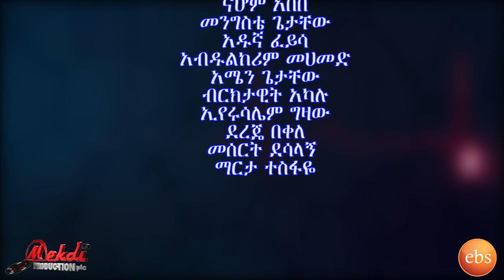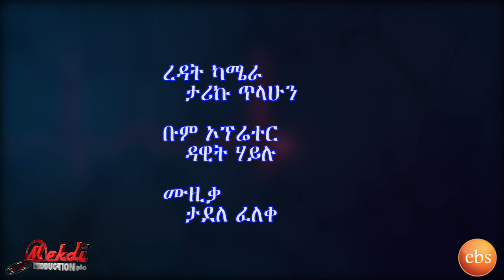Mogachoch EBS Latest Series Drama - S05E111 - Part 111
The Latest Episode of Mogachoch Drama, Season Five Episode 111 Enjoy !
የሞጋቾች መሳጭ ተከታታይ የEBS ድራማ, ምዕራፍ አምስት ክፍል 111 እነሆ!